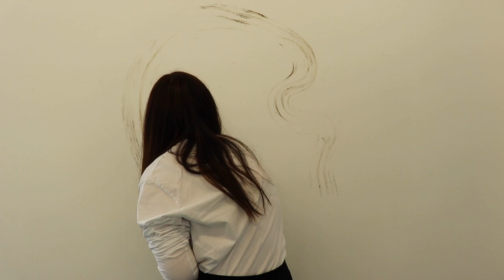Mud Drawing, 2018